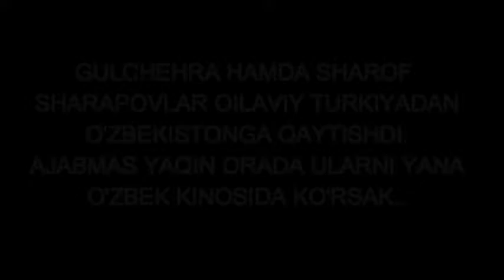GULI VA SHAROF SHARAPOVLAR OILAVIY O'ZBEK KINOSIDA !!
Kanalga Obuna Bo'lishni Unutmang :)  link/ssilka
Sharapov & Gulchehra Ishonkulova Yakkasaroy Beshik Tuy.

Bu savolga aniq javob yo'q, shuni aytish kerakki ular qonuniy tarzda AJRASHISHMAGAN !! Shunday bo'lsada OAV ni yozishicha ular endilikda birga ...

O'ZBEK YULDUZLARINING OILAVIY RASMLARI Kanalga Obuna bolish uchun ushbu ssilkani/linkni bosing ...

Diqqat ! - Siz Agar Aynan O'zingga Tegishli Video, Rasm Yoki Boshqa Turdagi Materialni Kanalimizda/Videolarni Orasida Ko'rsangiz Va Ushbu Holat Sizga ...

GULI VA SHAROF SHARAPOVLAR OILAVIY O'ZBEK KINOSIDA !! Kanalga Obuna Bo'lishni Unutmang :) link/ssilka ...